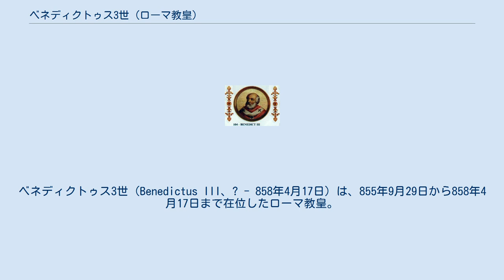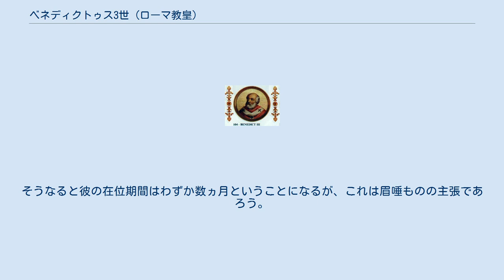ベネディクトゥス3世 (ローマ教皇)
ベネディクトゥス3世（Benedictus III、? - 858年4月17日）は、855年9月29日から858年4月17日まで在位したローマ教皇。
 教皇に選ばれる前から、学識と敬虔さにおいて定評があった。
彼は人々と聖職者が最初に選んだハドリアヌスが就任を拒否したことから選びなおされた。
とある重要人物の一団は異なった候補者、アナスタシウスを望んだ。
この一団はベネディクトゥスの選挙を認めずアナスタシウスを教皇としてたてた。
しかし、世論の声は強くベネディクトゥスの聖化が受け入れられていった。
ルートヴィヒ2世の使節たちはベネディクトゥスにアナスタシウスとその支持者を寛容に扱うように強制した。
 分裂は皇帝の教皇に対する支配力を、とくにその選挙での支配力を弱めるのを助けた。
 ベネディクトゥスはロタール1世の息子たち（未来のロタール2世とルートヴィヒ2世とシャルル）の父の死にともなう争いに干渉した。
彼は他の出来事にも精力的にかかわり、コンスタンティノープルにも断固たる姿勢で臨んだ。
 ウェセックスのエゼルウルフと彼の息子、未来のアルフレッド大王がベネディクト在位中にローマを訪問している。
 女教皇ヨハンナの3年間の在位期間がレオ4世とベネディクトゥスの間にあったとする主張もある。
そうなると彼の在位期間はわずか数ヵ月ということになるが、これは眉唾ものの主張であろう。